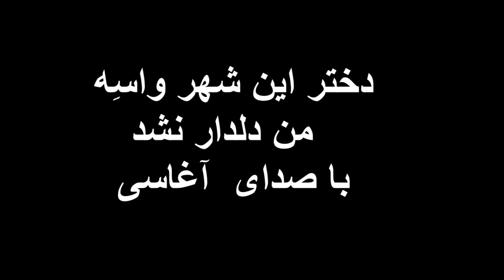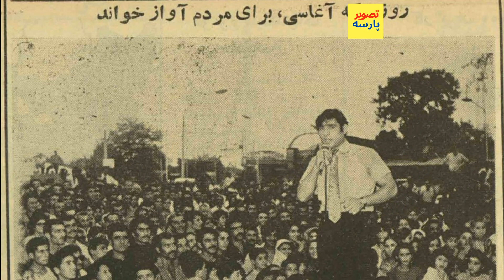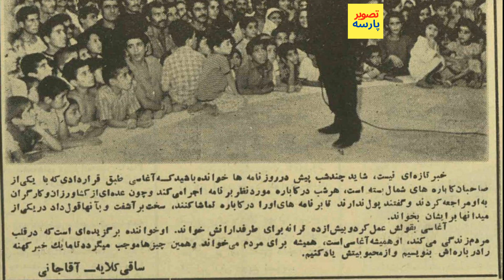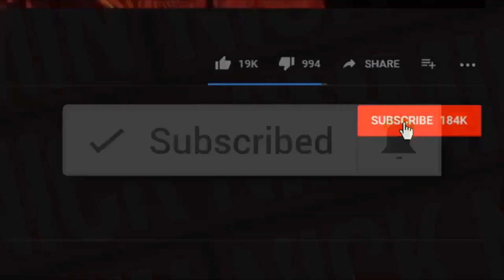آغاسی خواننده وترانه ای کمیاب و زیرخاکی که ایران را به وجد آورد وشاد کرد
ترانه ای کمیاب وزیرخاکی ازآغاسی که ایران را به وجد آورد وشاد کرد